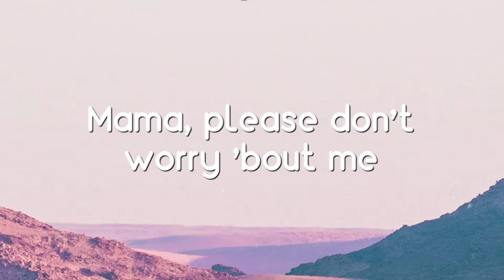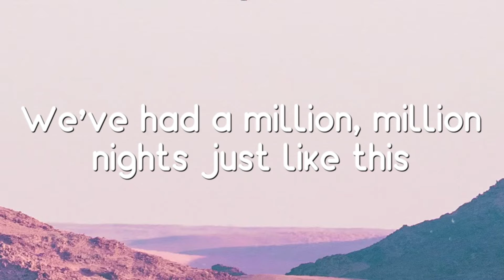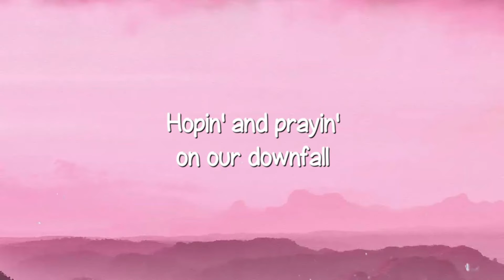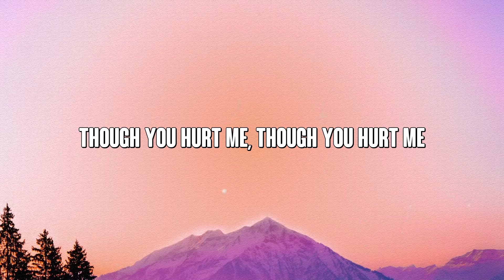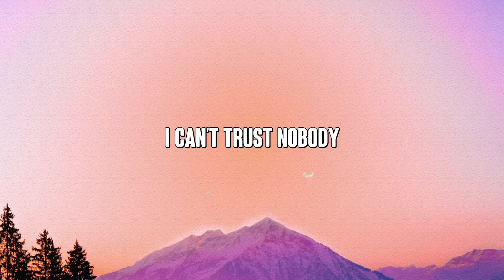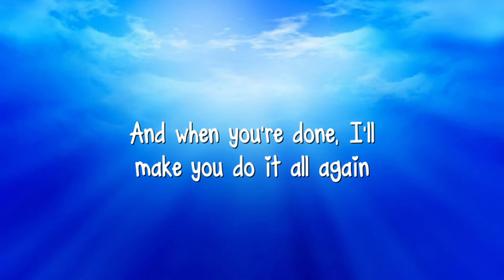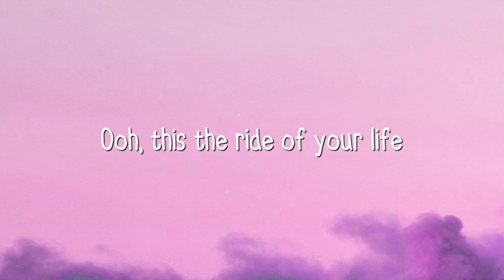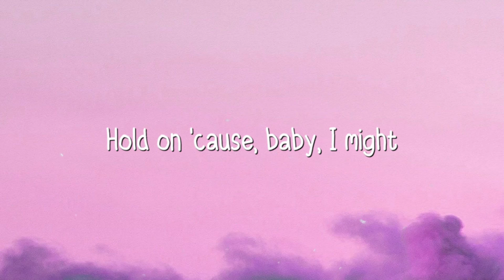The Business - Tiësto (Lyrics) 🌿